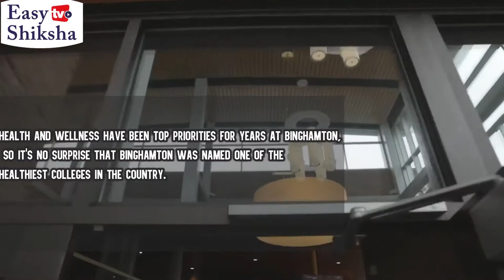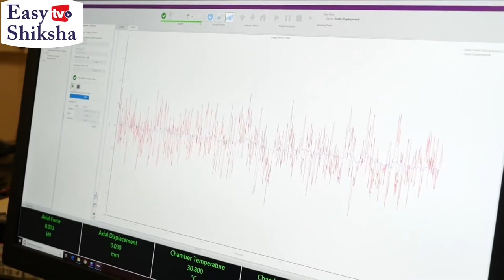Binghamton University, New York | Campus Tour | Rankings 2023-24 | Fees | Courses | EasyShiksha.com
Binghamton University—SUNY is a public institution that was founded in 1946. It has a total undergraduate enrollment of 14,165, its setting is suburban, and the campus size is 930 acres. It utilizes a semester-based academic calendar. Binghamton University—SUNY's ranking in the 2021 edition of Best Colleges is National Universities, #88. Its in-state tuition and fees are $10,494; out-of-state tuition and fees are $27,884.

Binghamton University consists of six schools that offer over 130 undergraduate programs and more than 80 graduate programs in an array of fields such as accounting, anthropology, design, art, architecture, sciences, business, engineering, computer science, economics, English, nursing, philosophy, psychology, etc.

At Binghamton University--SUNY, 51% of full-time undergraduates receive some kind of need-based financial aid, and the average need-based scholarship or grant award is $9,765.

World University Ranking
#801-1000